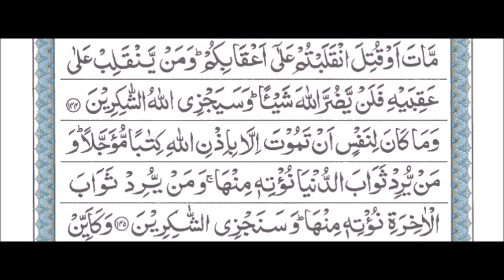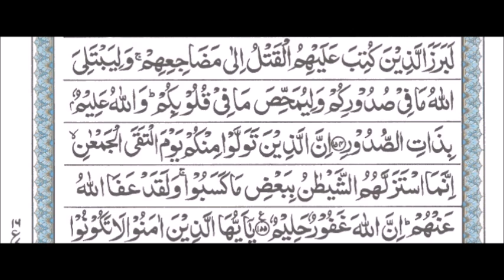Suratul Al e Imran Ayat 121-155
Suratul Al e Imran Ayat 121-155  Tilawat by Qari Muhammed Abdul Mannan, Khateeb Masjid Hibatul Jabbar, Hyderabad, India